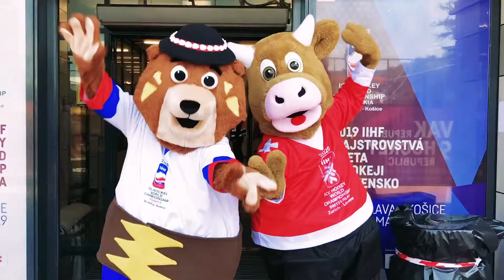2020 IIHF Ice Hockey World Championship - Mascot Handover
2020 IIHF Ice Hockey World Championship - Mascot Handover
From Slovakia's Macejko to Switzerland's Cooly - the mascot handover took place during the gold medal game in Bratislava. Switzerland is the next host of the IIHF Ice Hockey World Championship in Zurich and Lausanne, 8 to 24 May 2020. @IIHF